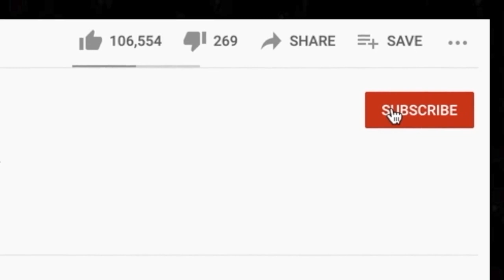WHOA 🎵 Styx - Blue Collar Man REACTION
Thanks for checking out our Styx reaction. Blue Collar Man is such an interesting song!

BTC address: bc1qnk9au02dt90pafnl2tzcq8r4jj67n0h5g82fgj
ETH address: 0x5693df730D342E11DcABbE0BCeE801A5910725d1
XRP address: r4wVQdYAcN3bov8oERmBWgcUHSszDv3HDS

🍼 OUR BABY REGISTRY ⬇